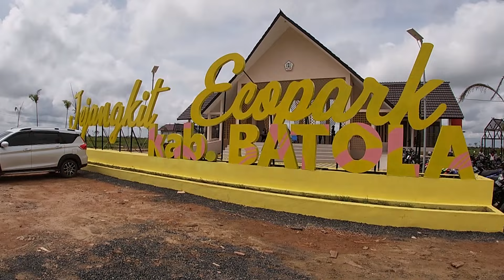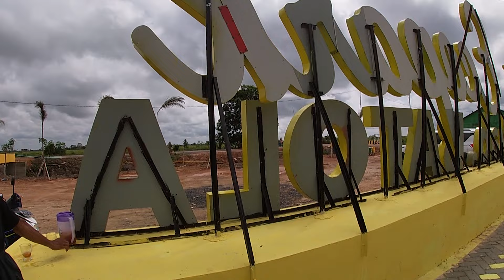Main Itik-Itikan? ke Ecopark Jejangkit Saja || Wisata kalimantan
Nah kali ini saya memperlihatkan kembali kondisi terkini di eco park Jejangkit setelah 3 hari yang lalu di adakan soft louncing oleh Bupati Barito Kuala